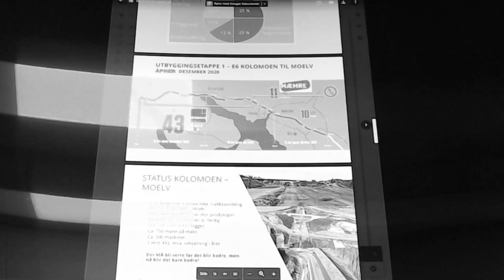Prosjektleder for Nye Veier Øyvind Moshagen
Øyvind Moshagen og August Nord prater om prosjektene Nye Veier holder på med. De snakker om kostnader, vedlikehold og kommer inn på mange andre forskjellige temaer innenfor veg.

Episoden er nå ute på 9 forskjellige plattformer!
- Anchor
- Apple Podcasts
- Google Podcasts
- Breaker
- Overcast
- Pocket Casts
- Radio Public
- Stitcher